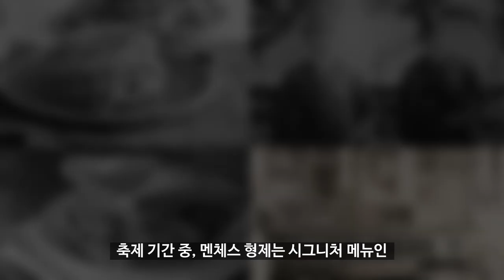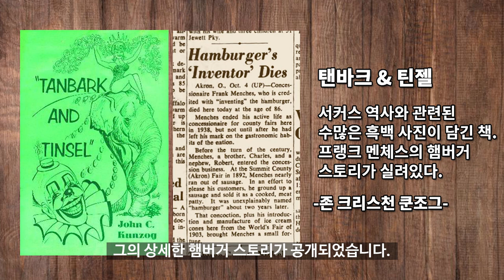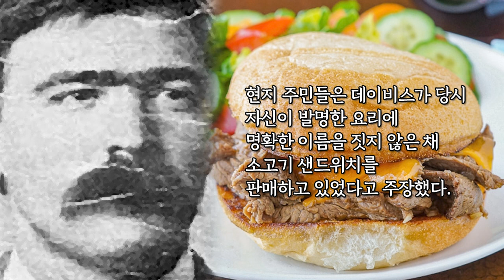햄버거 역사 4 - 햄버거를 가장 처음 만든 사람은?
햄버거 역사 4번째 이야기

햄버거 기원에 대한 주장들은 주로
1885년~1905년 사이에 집중되어 있으며

따라서 햄버거는 이 20년 사이의 어느 시점에
개발되었을 것으로 추정하고 있습니다.